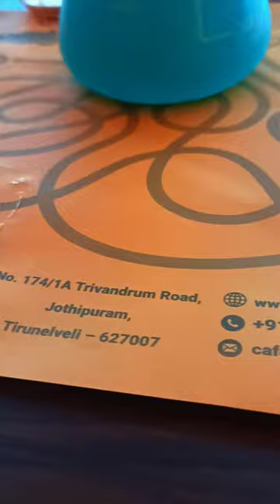VANGA FRIENDS TIRUNELVELI CAFE PANAMA POLAM